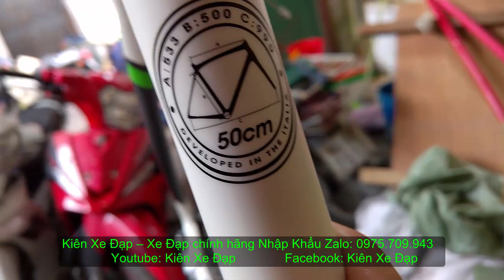Kiên Xe Đạp ĐÃ BÁN 1 CON DUY NHẤT HÔM NAY ! SIÊU NHẸ carbon BAO GIÁ TOÀN VIỆT NAM zalo0975709943